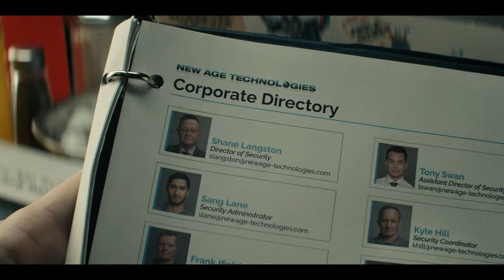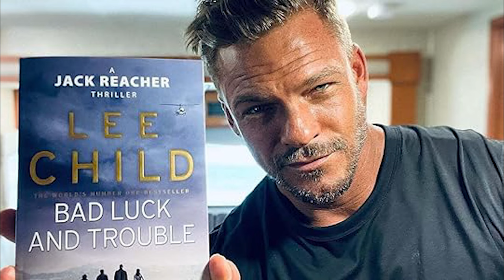One Theory Explained David O'Donnell Will Killed In Reacher Season 2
One Theory Explained David O'Donnell Will Killed In Reacher Season 2. One character's death suddenly seems likely in Amazon's Reacher season 2, but the show should avoid killing him before the season comes to an end.

0:00 intro
01:11 WHY HE KILLED ?
02:52 HOW HE KILLED ?
04:11 COMICS?